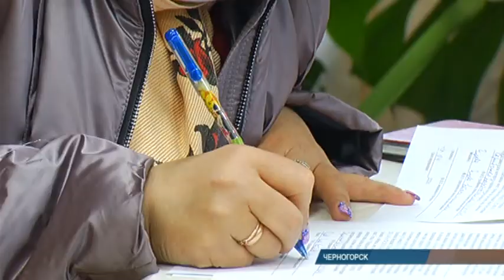Черногорский реабилитационный центр - больше не "ковидный" обсерватор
Черногорский оздоровительный центр имени Лебедя сегодня вернулся к своим основным обязанностям. Из-за пандемии учреждение в течение года выполняло функции обсерватора для контактных людей с COVID-19. Кстати, именно здесь базировались военные медики Центрального военного округа. А сегодня центр открыл свои двери семьям с детьми.